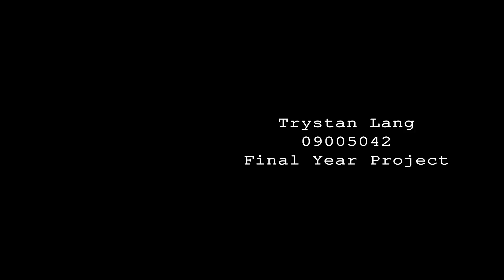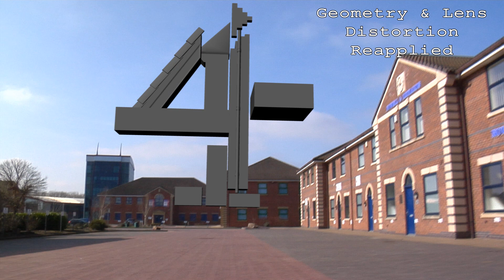Channel 4 Ident - Matchmoving Final Year Project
This video was created for my final year project at university. Many areas had to be researched to gather an understanding on the methods used to create the final video.

The footage was captured by sitting in the boot of a car; PFTrack was my chosen piece of tracking software. Maya was used to create the geometry and scene in 3D; Photoshop was used to create the texture maps. Composite was used for compiling all the render layers together before any final tweaks such as sound which was added in After Effects.